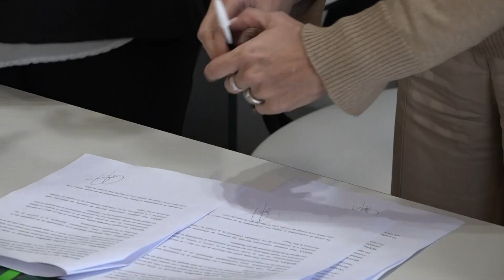Río Negro potencia su formación energética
Andrea Confini, Secretaria de Estado de Energía y Ambiente de Río Negro